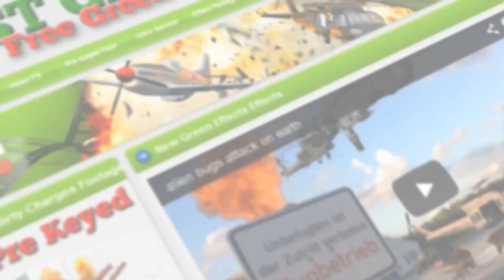Create Big Gas Explosion on green screen - free use